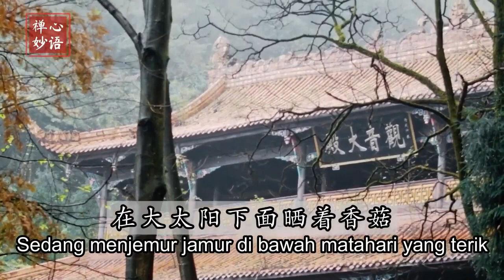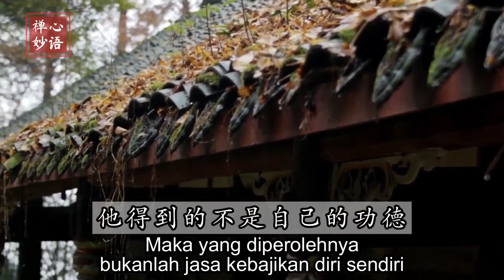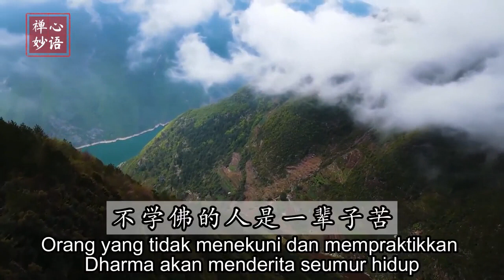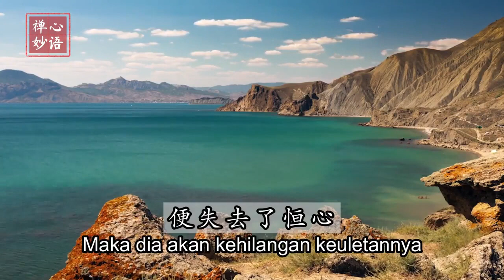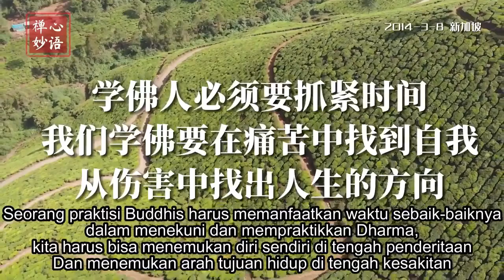Wejangan Master Lu - Kesabaran dan Keuletan 耐心 恒心